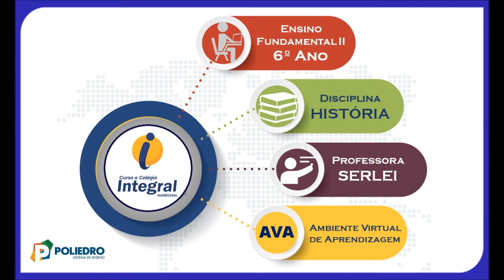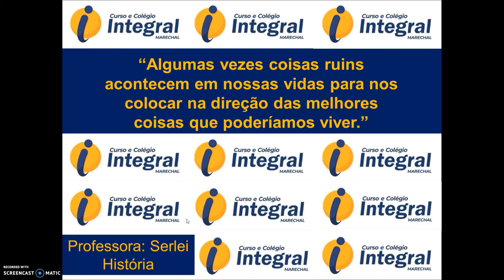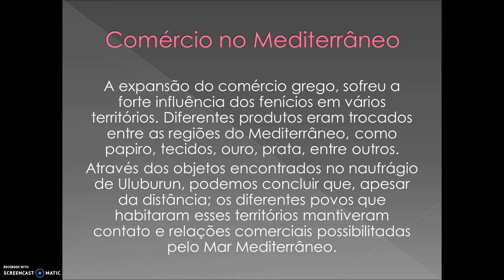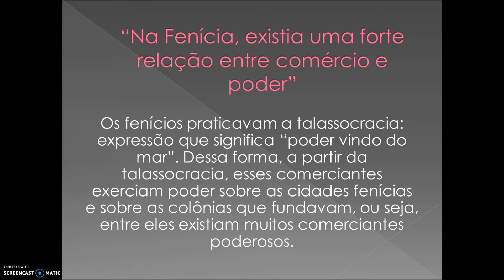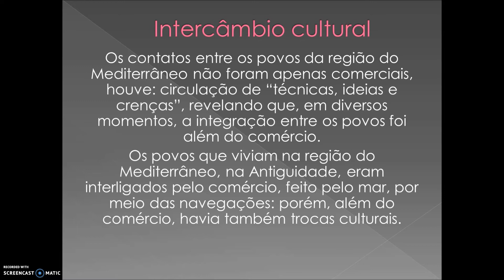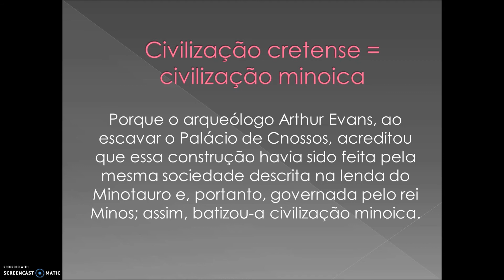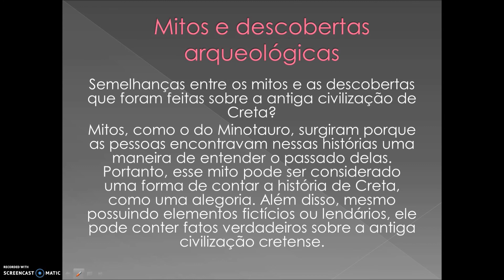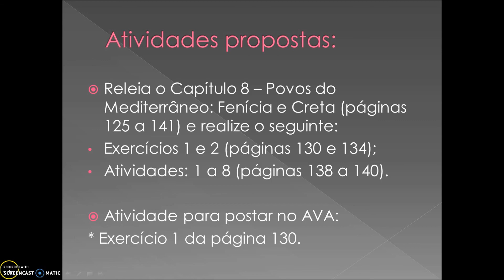AULA 18 6º ANO HISTÓRIA